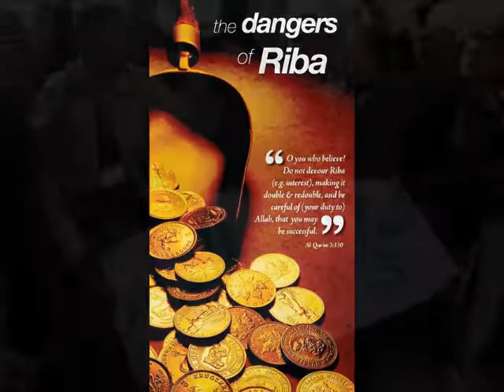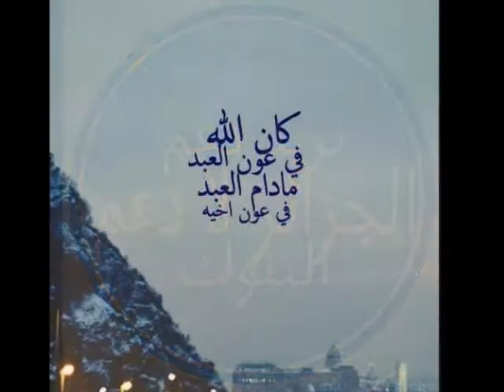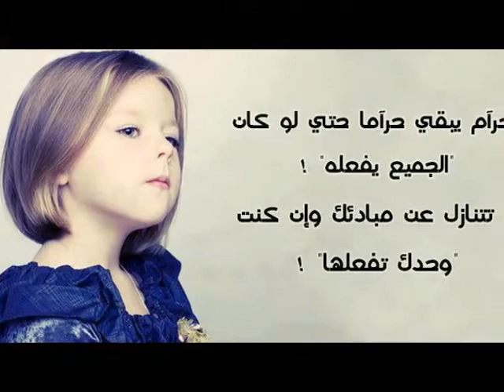لا للقروض الربوية في الجزائر